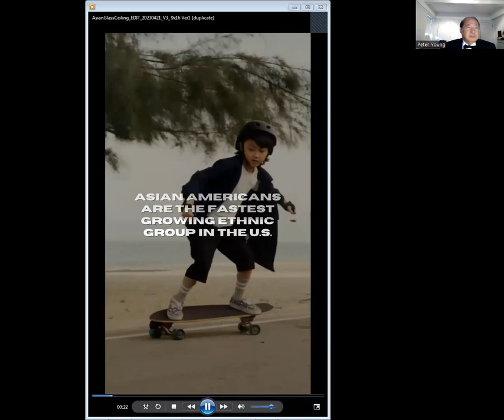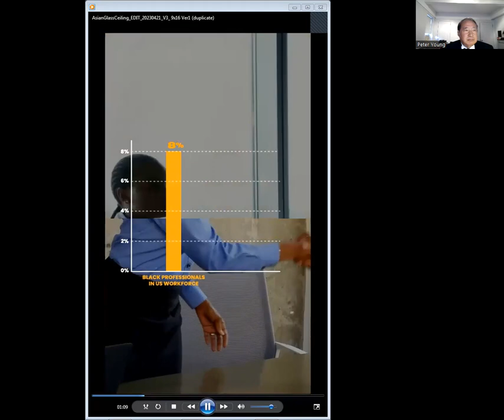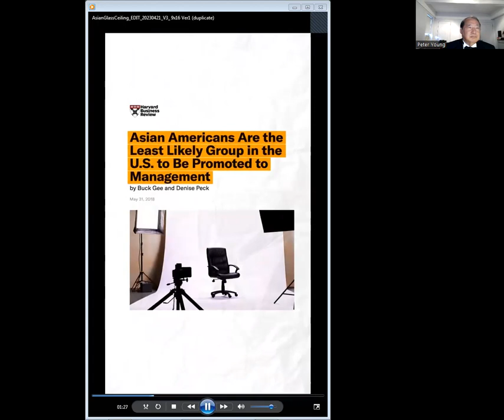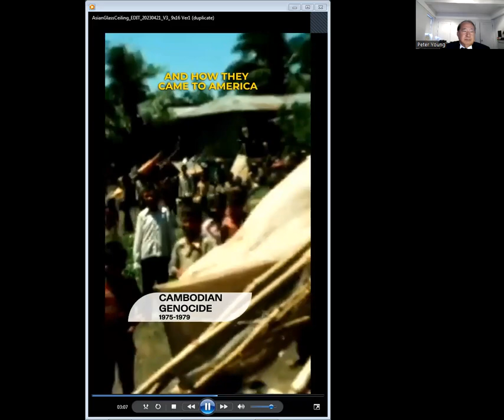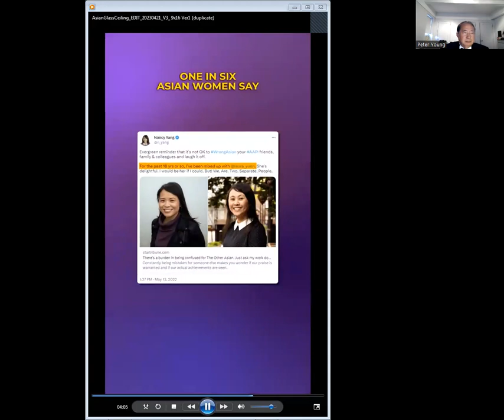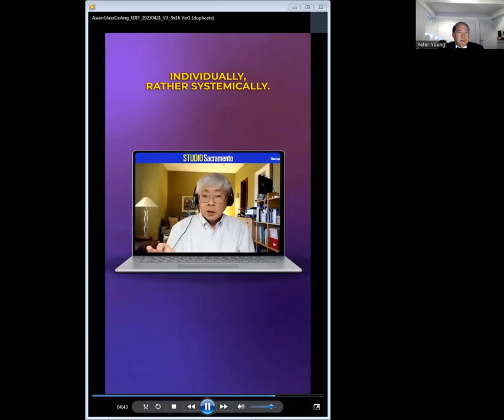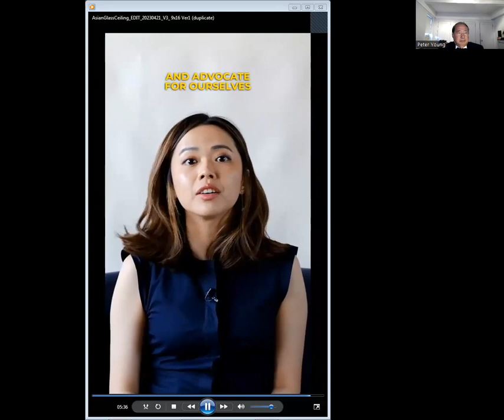Committee of 100 Asian American Career Ceilings: The 20 Million Project - June 14, 2023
2002 Next Generation Project Team Project Result: Video on Asian American Career Ceilings